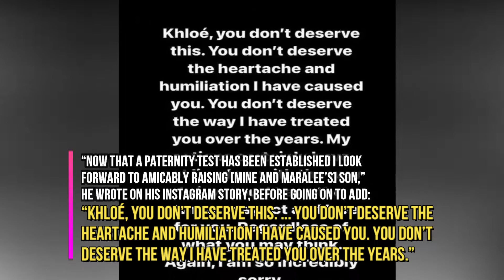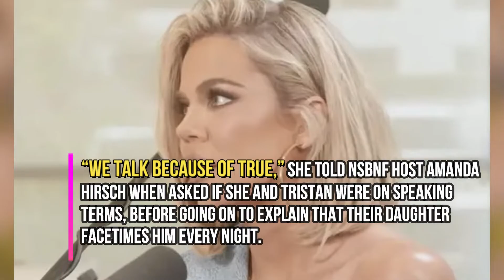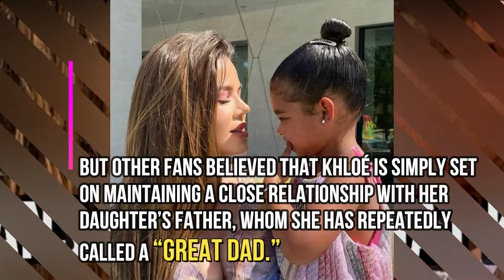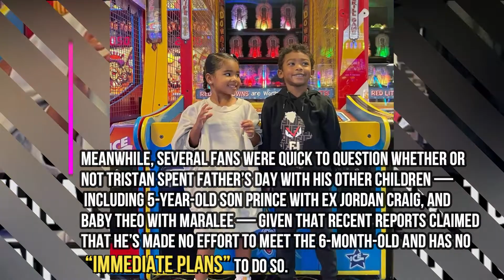Khloe Kardashian is HEARTBROKEN Over Tristan Cheating a second time!!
Tristan Thompson Was Pictured Out With Khloé Kardashian And Their Daughter Just Before Father’s Day Amid Reports That He’s Still Not Met His Third Child

Tristan joined Khloé and her innermost circle, including Kris Jenner, Kim Kardashian, Kanye West, Kylie Jenner and Travis Scott, for a pre-Father's Day lunch in Calabasas. In their first joint public outing since that incredibly messy paternity scandal, exes Khloé Kardashian and Tristan Thompson were pictured out looking pretty cozy the day before Father’s Day.